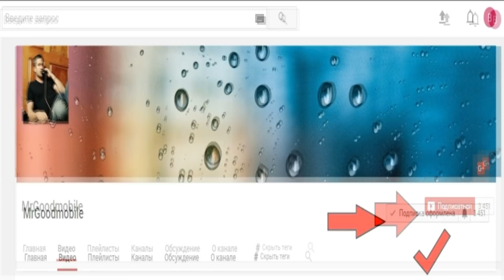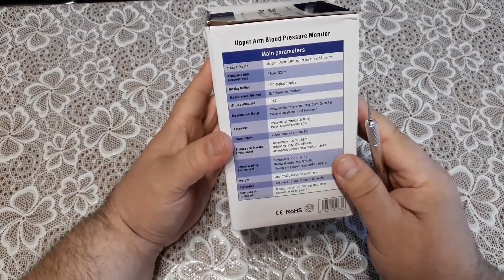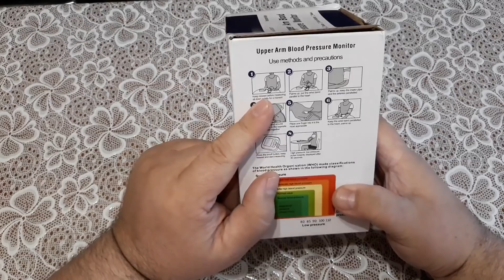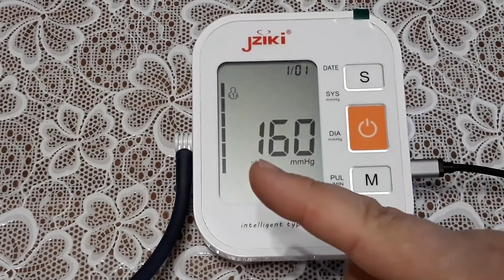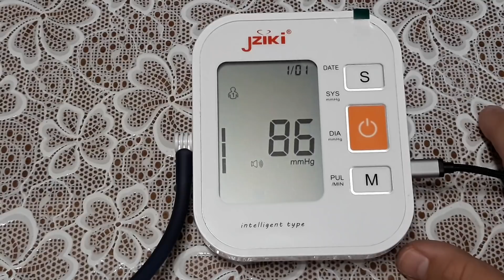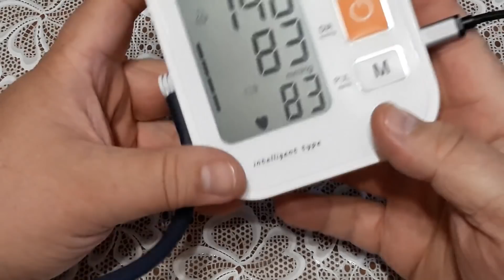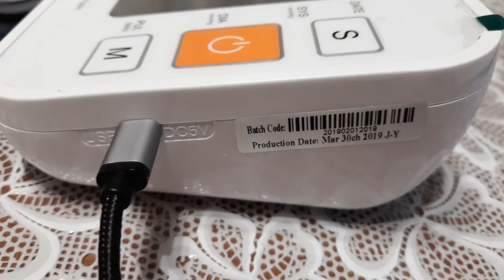Крутые посылки с Aliexpress для себя и моей семьи Travel Knapsack, Monitors tonometer